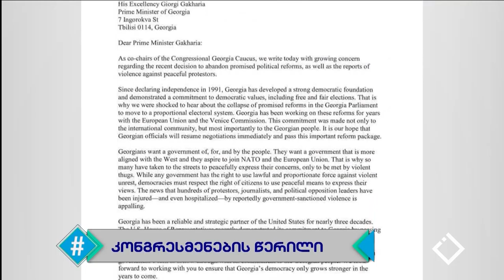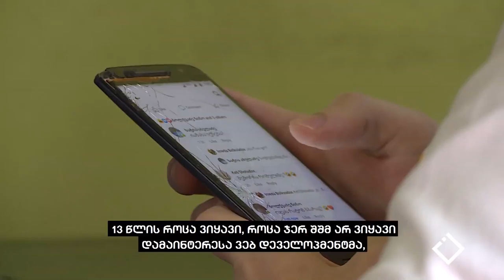ჰეშთეგი / Hashtag - 17.12.2019